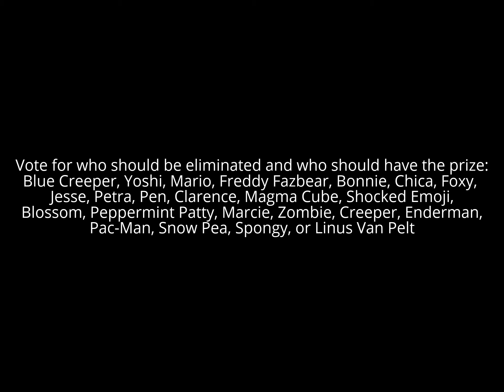Character Elimination Episode 10